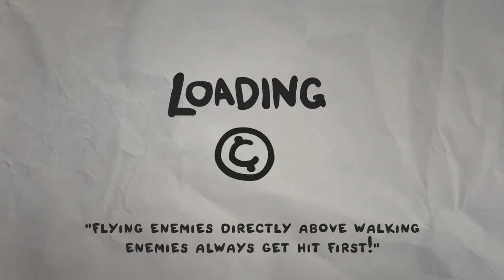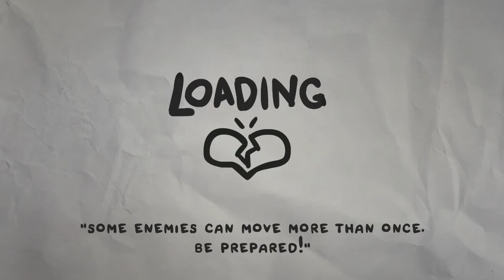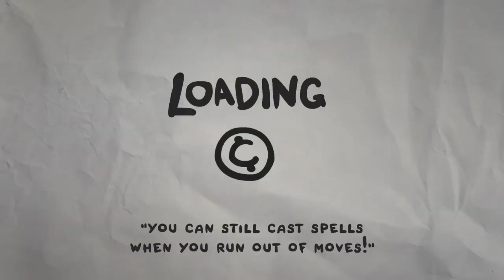THINGS ARE GETTING WEIRDER! | The Legend of Bum-Bo 8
The Legend of Bum-bo is finally out! Check out my progress in Edmund McMillen/James Id's new puzzle dungeon-crawler/deckbuilder!

When Bum-bo's only coin is stolen by a mysterious entity and pulled down into the sewer, Bum-bo finds himself facing droves of deranged enemies, lost children, his fears, and eventually the beast that stole his beloved coin.